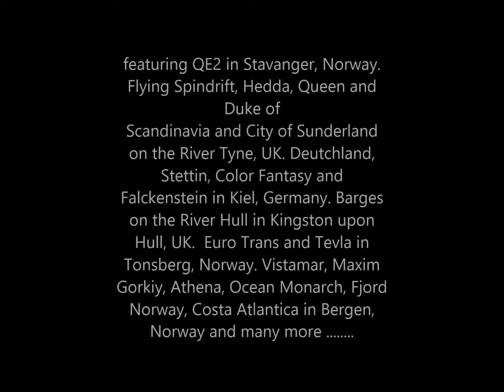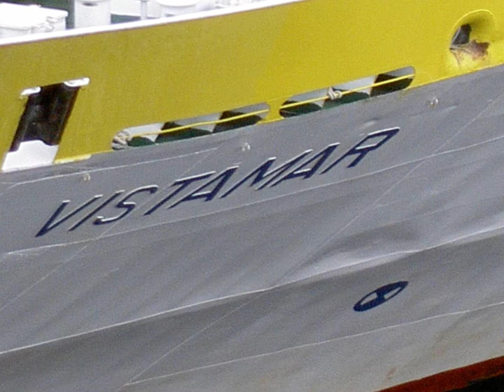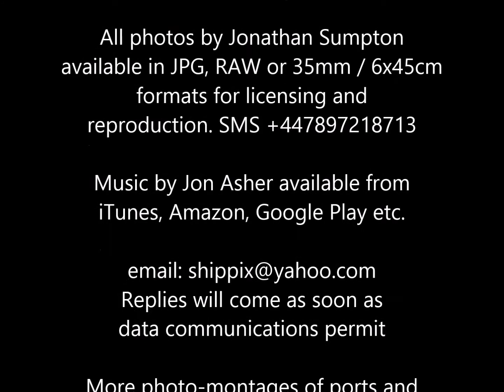Shipspotter's 2005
More detailed description coming once I get ashore to better internet access